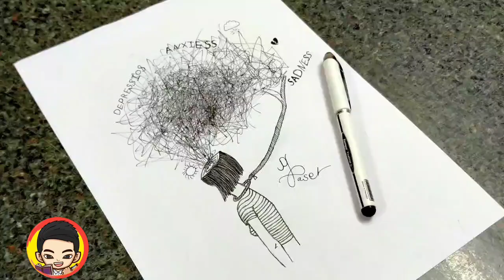رسوم تعبيرية | لحظات ضعف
شكرا على مشاهده الفيديو ويمكنكم متابعة فديوهاتى على التواصل الاجتماعى

اهلا وسهلا يا مبتدئين ويا محترفين
انا جاسر عصام فؤاد عبد العظيم
السن 17
البلد مصري 🇪🇬
هوايتي / رسم وتصميم وتصوير مونتاج
حلمي / أن اكون احسن رسام محترف فى العالم
هدفي فى قناتي / أن تصبح اول قناة يوتيوب رسام عربي ذوي احتياجات خاصة
هذة قناة مخصصة للأعمال الرسم الفنيه مثل
رسم بورتريه
رسم مناظر طبيعية
رسم بقلم الرصاص
رسم الوان
رسم تعبيرية
رسم تشكيلي
رسم اطفال
وان شاء الله انا هاكون معكم دائما